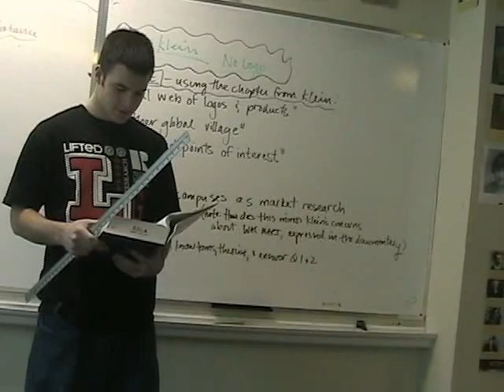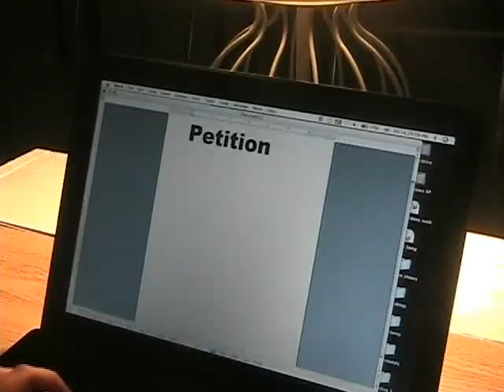Good idea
A short film directed by Gillian Frederick made for ryan burwells film class. Marg and natt were also in the group and are the main actresses.